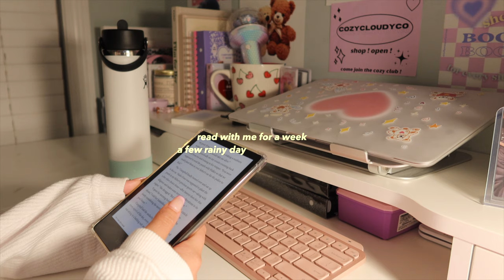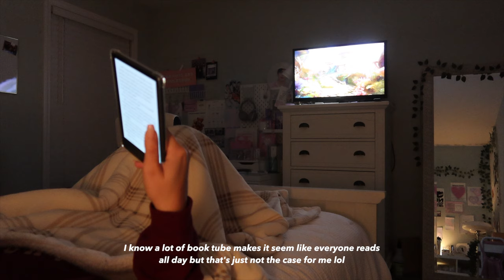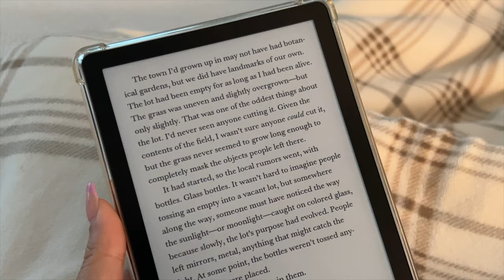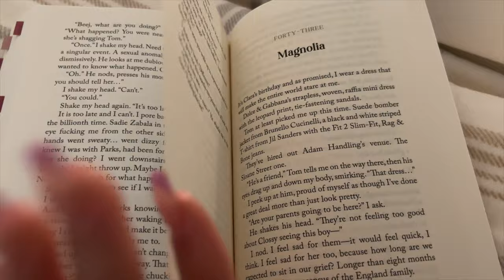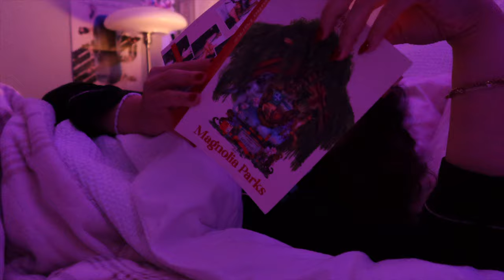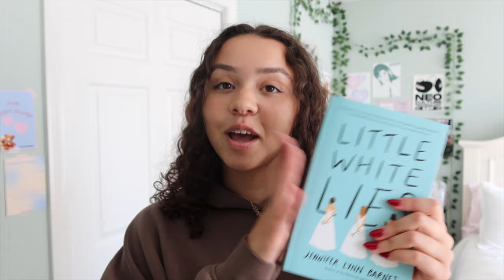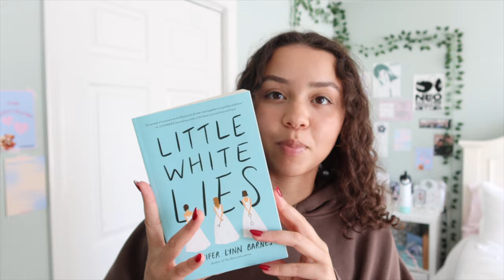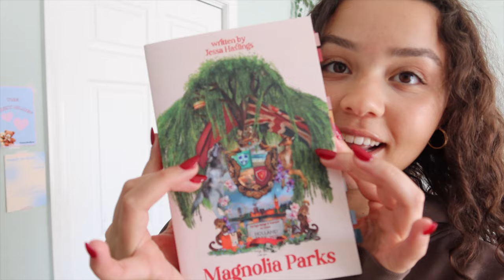(mood) read with me for a week little white lies & magnolia parks 🍒💌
back with another reading vlog, this time we're mood reading for a week and working through my tbr before our next book haul !! grab a drink + book and read along with me ! love u xoxo.

get $$ off yesstyle w/ code HONEY128
private paradise code: withluvvadi